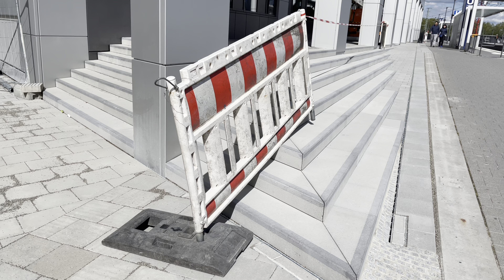Wolframstr. und Budapester Platz | 23. Mai 2021